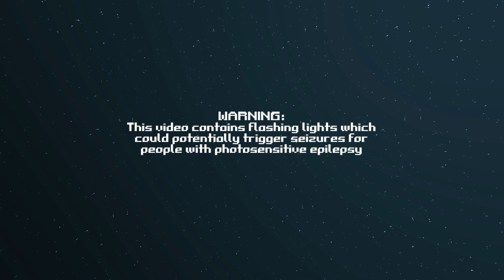FEVERFISH - A tale about a fish dying [TRAILER]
Feverfish is a score attack action game with synthwave aesthethics. You play as Finn who want's to escape his boring old fishtank and five in the endless ocean.

Avoid obstacles, dodge the swordfish, collect powerups and listen to countless fishfacts. Oh, have I mentioned that the game is narrated?